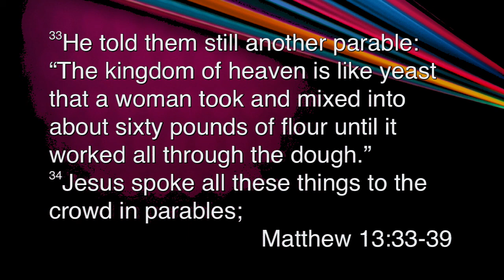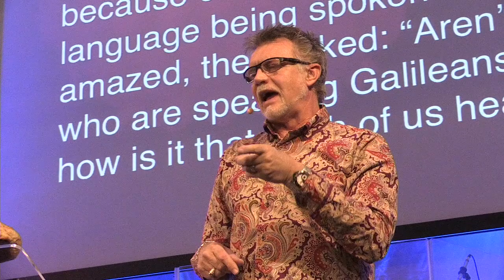No Half Baked Gospel Please - Anth Chapman - Sat 11 Mar 2017